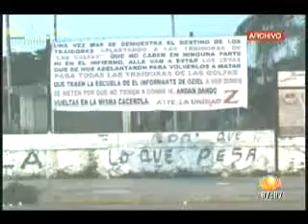Pena de 50 años por Narcomantas